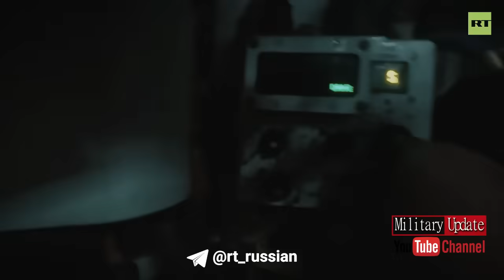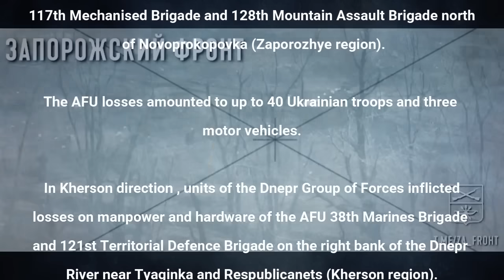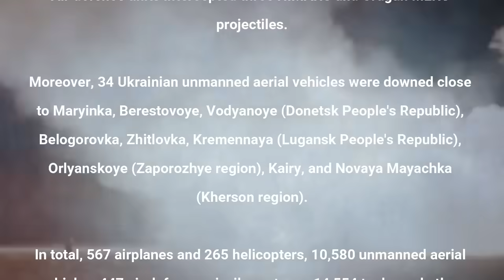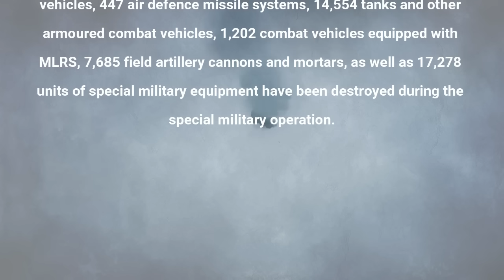Panic Moment: Russian tanks storm Ukrainian Military stronghold